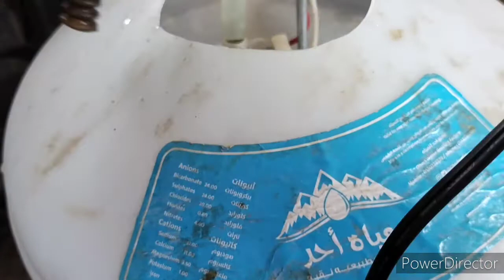water cold portable ac HOW TO CONVERT RADIATOR INTO PORTABLE 12V AC ( part 3)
DIYTOLITZ # DIYac